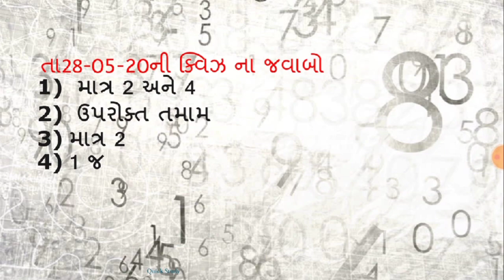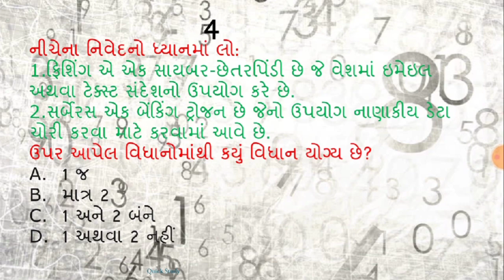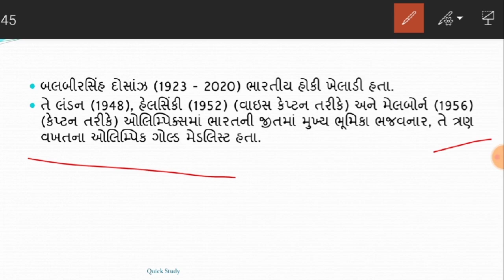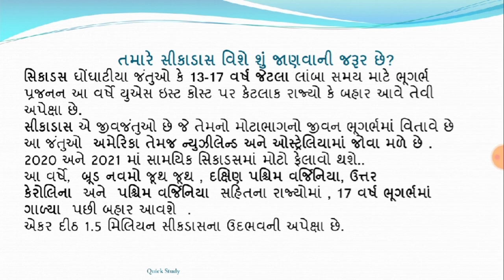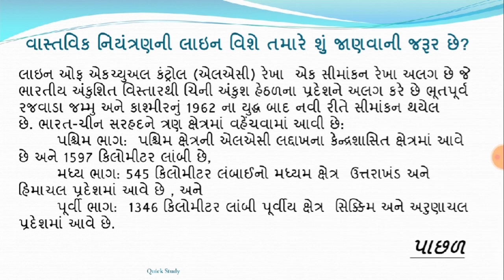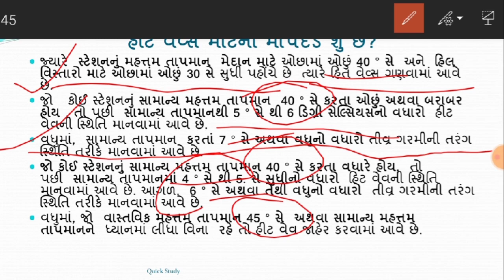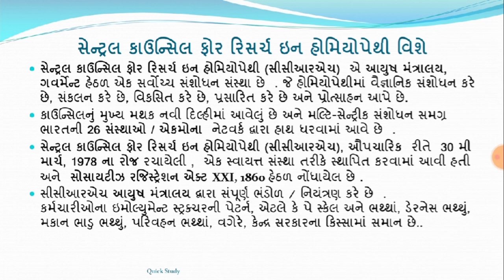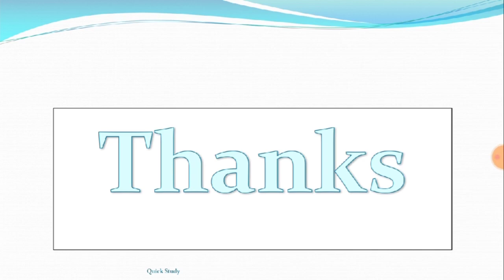29 may 2020 || 7:15 AM || Knowledge Breakfast || આજની તાજી ખબર || Daily Current Affairs||Quick Study